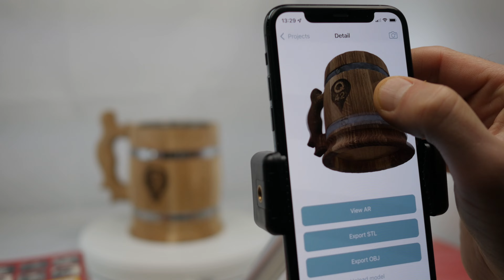w00tcamp 2021 aftermovie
Twee dagen toffe ideeën uitdenken, lekker knutselen en samen lol trappen: dit was w00tcamp 2021! 🙌 Meer weten over alle gebouwde projecten? Check

Video: Nino van Hooff
Muziek: Sugar van Vibe Tracks